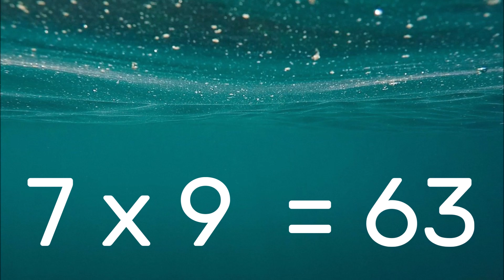Table de multiplication X 7 - Apprendre à calculer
Voici la septième vidéo d'une longue série de supports éducatifs pour apprendre les tables de multiplications.

Ces vidéos sont accompagnées par des fiches à télécharger et à imprimer gratuitement que vous pouvez retrouver sur le

Vous trouverez des ressources pédagogiques pour la maternelle, l'école élémentaire (cycle 2 et 3) mais également pour le collège.